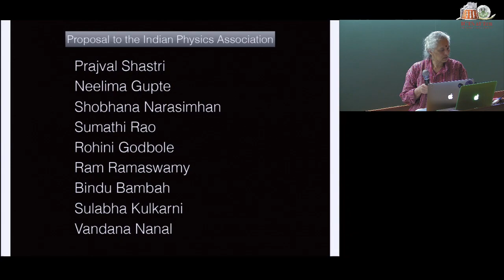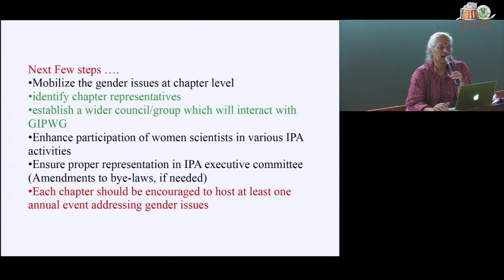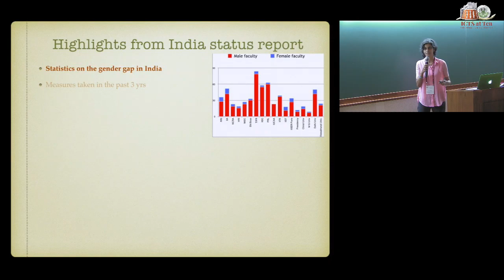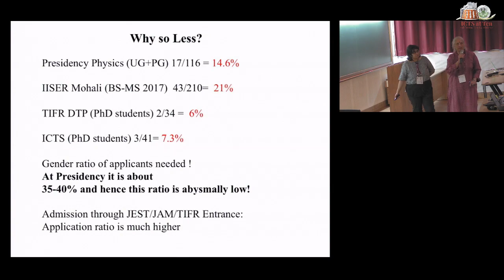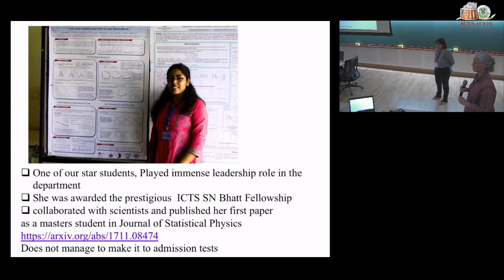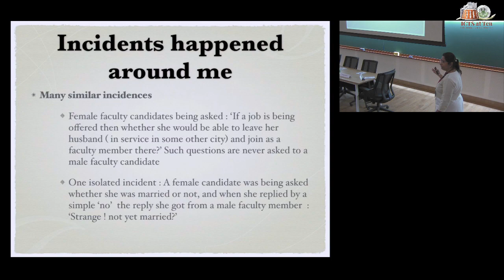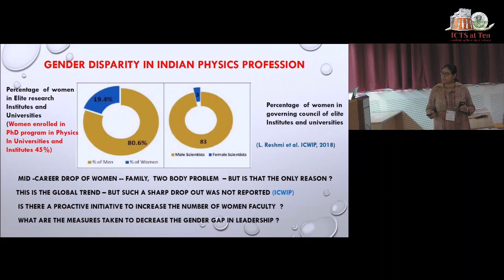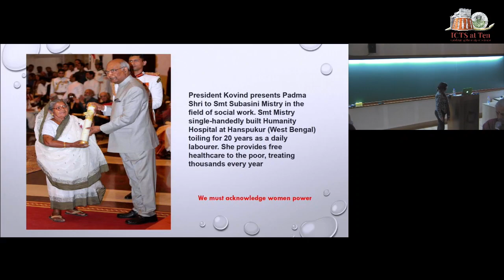Discussion Meeting Pressing for Progress: A Discussion Meeting on the Gender Gap in Physics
Pressing for Progress: A Discussion Meeting on the Gender Gap in Physics

ORGANIZERS : Prajval Shastri
DATE & TIME : 22 March 2018, 14:30 to 17:30

Science is supposed to be an activity open to all people, regardless of their gender (or, for that matter, their class, ethnicity or caste).  However, the practice of science today across the globe falls short of this ideal. The disparity between men and women in the profession is high, especially in the physics discipline, both in India and world-wide.

This discussion meeting will address the following questions:

What is the nature and extent of gender inequity in the physics profession?
Why should practicing physicists care?
What has been done so far?
The outcomes from the  International Conference On Women in Physics  2017, organised by the International Union of Pure and Applied Physics, will be presented. The planned global gender gap survey by the International Science Council, and addressing sexual harassment in the workplace will also be discussed.

This program is the kick-off event of the newly constituted Gender in Physics Working Group of the Indian Physics Association.

The discussion meeting is aimed primarily at physics researchers, teachers and other physics  professionals, as well as students of physics at the college level and above, but is open to all interested audiences.

Gender in physics working group of the IPA

Suchetana Chatterjee
Srubabati Goswami
Resmi Lekshmi
Vandana Nanal
Tanusri Saha-Dasgupta
Prajval Shastri (Chair)